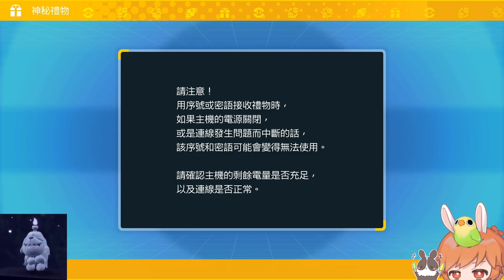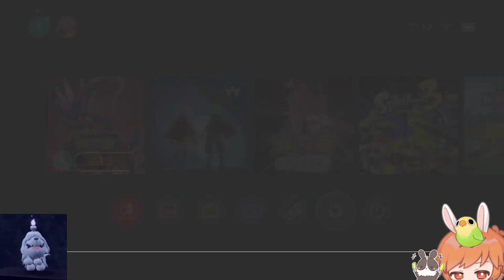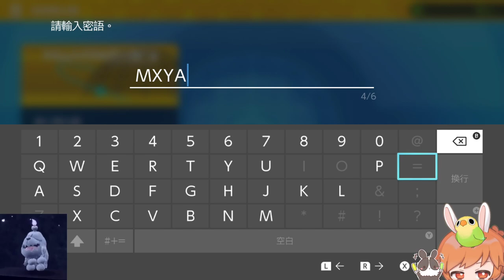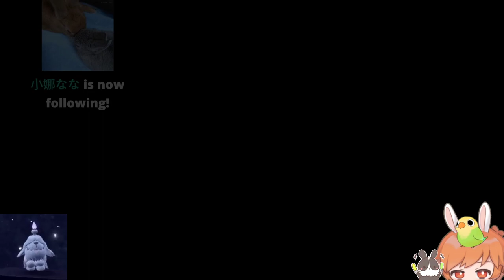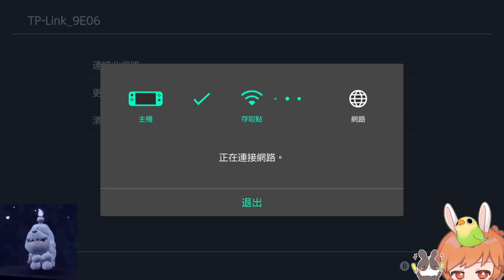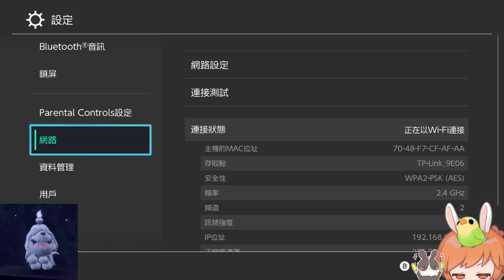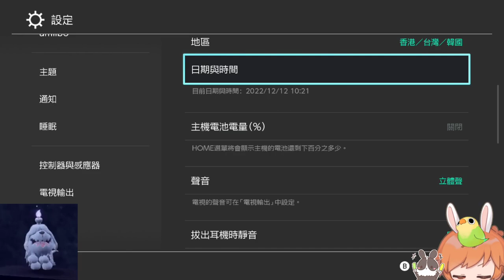【繁星】 一日村長模擬器 寶可夢朱 2022 12 12